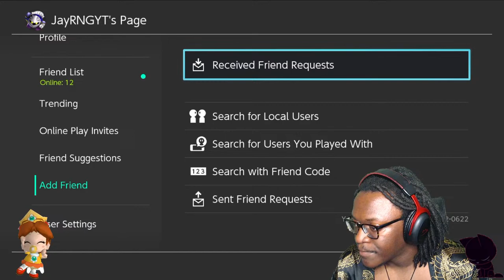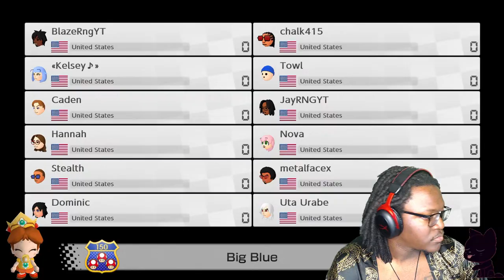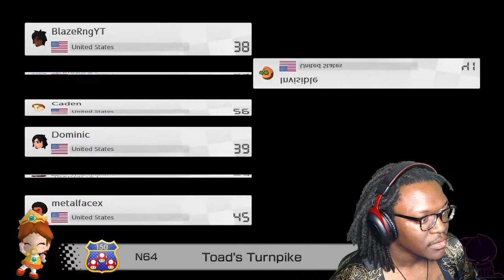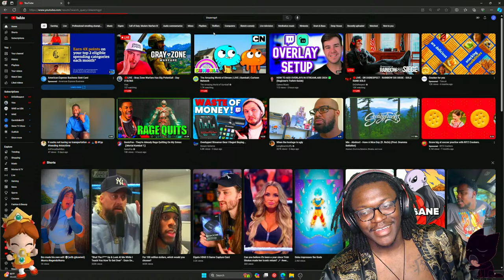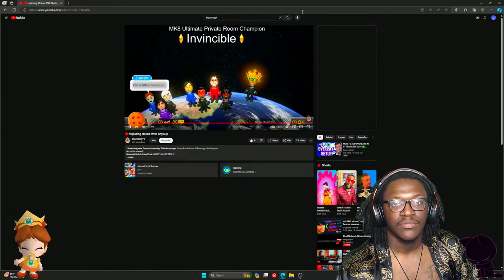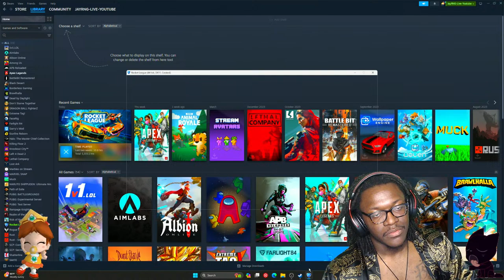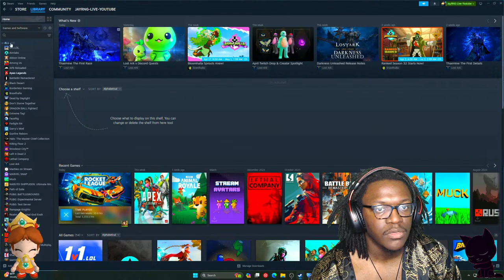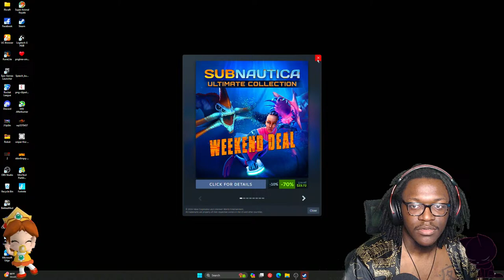🔴🎥 Dam Dry Bones Come Down The Fire🎮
★Live Stream Days Are Mondays-Fridays.

★Friend Code: SW-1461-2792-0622 and If You Want To Join Just Add Me.

★Games: We Play Apex Legends, Runescape, Rocket League, And So Much More.

★ Streamers: RNG Brothers (Pein & Blaze) Duo Nation